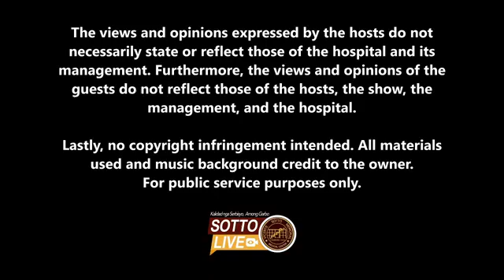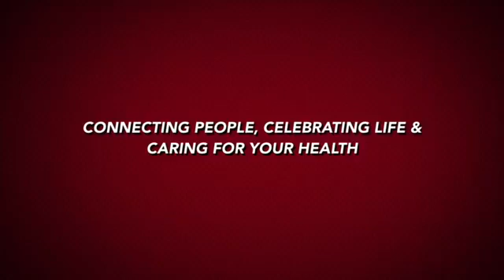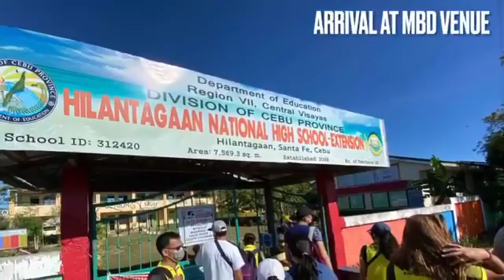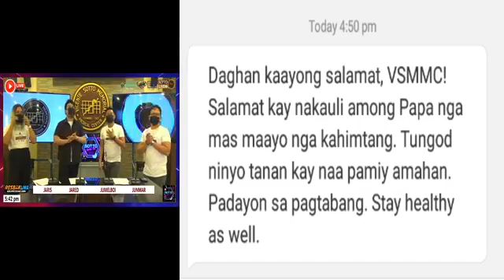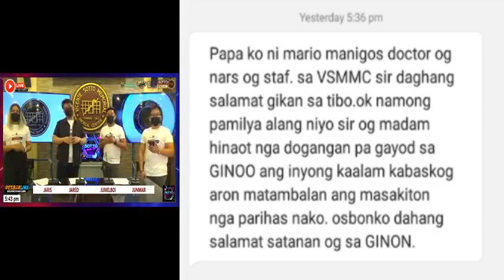EPISODE 186, SOTTO NATIN TO, MARCH 11, 2021